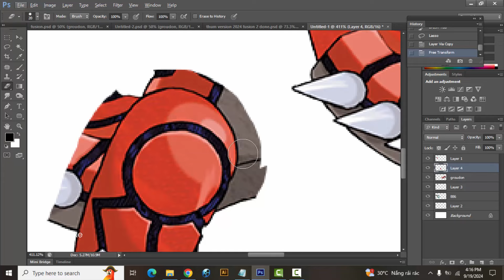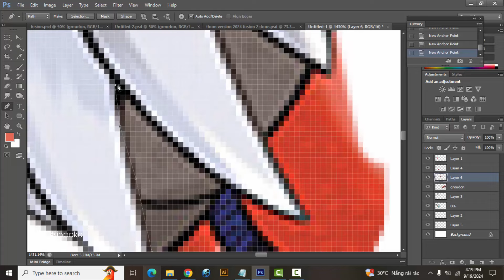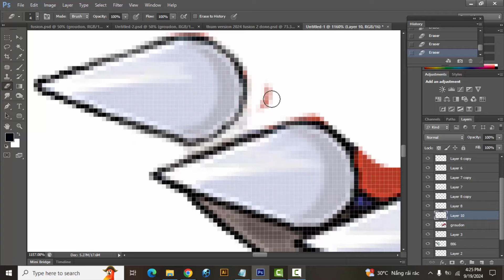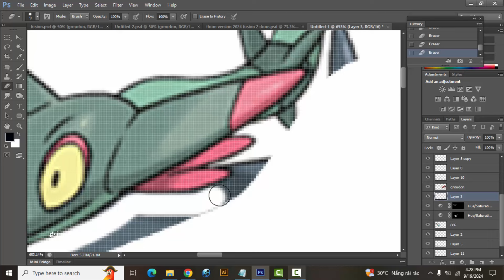Pokemon Fusion | Drakloak + Groudon | pokemon infinite fusion challenge